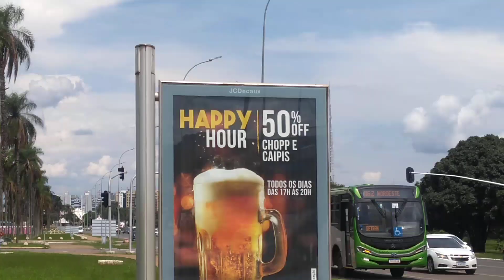Em Brasília, Estádio mané Garrincha